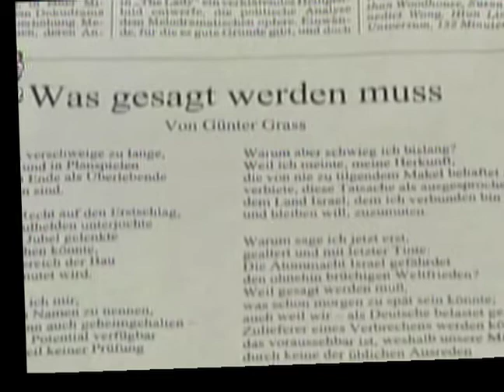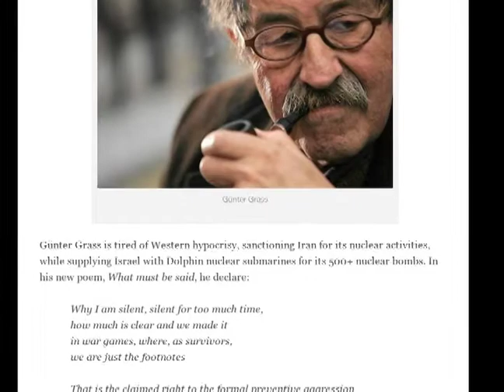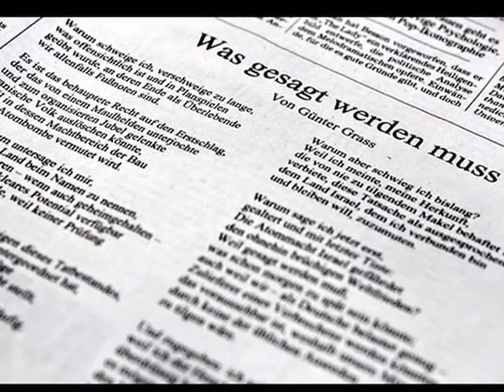Günter Grass Poem-شاعر آلمانی-ایران - اسراییل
In a new poem by the German Nobel laureate Günter Grass titled "What Must Be Said," Mr. Grass, 84, asks why he has remained silent about Israel's nuclear might — which Israel has never publicly confirmed — and concludes that he had been constrained by a broader fear of being judged an anti-Semite. Dr. Goudarz Eghtedari, a News Analyst is discussing this poem for Iran-E-Man (My Iran ) TV in Portland Oregon. The segment was aired on 4-21-12